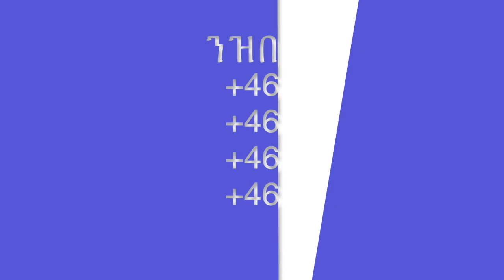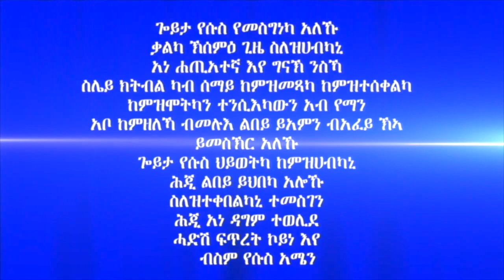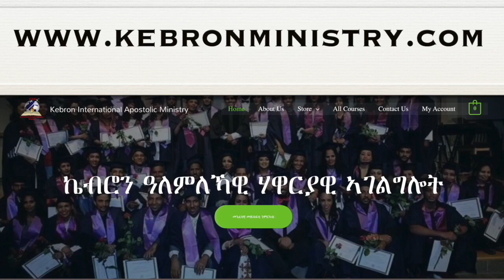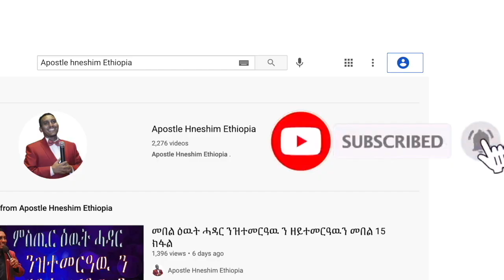132. "ይግደሰልካ እዩ" ብሃዋርያ ሕነሽም ኢትዮጵያ